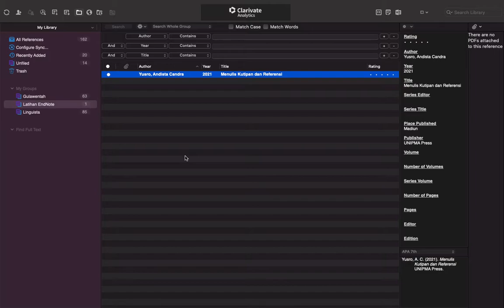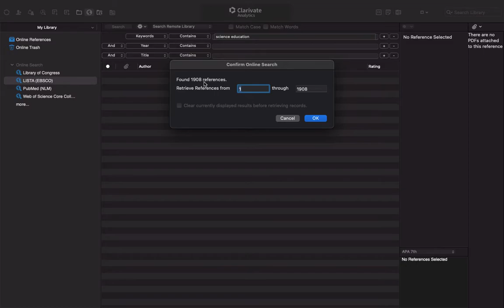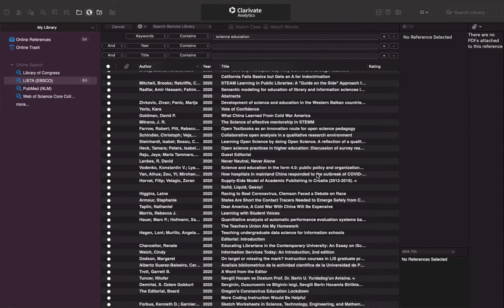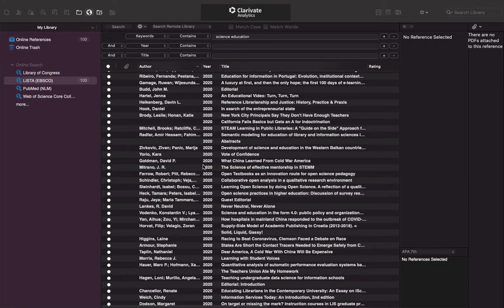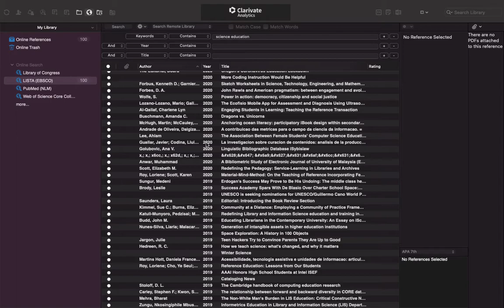Mencari sumber pustaka online di EndNote X9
Salah satu kelebihan @EndNoteTraining adalah adanya fitur search online dari database terkemuka yakni (1) Library of Congress; (2) EBSCO; (3) PubMed; (4) WoS Corre Collection. Fitur-fitur ini akan sangat membantu kita dalam menyelesaikan project yang sedang kita kerjakan. Pada video ini akan didemonstrasikan bagaimana melakukan pencarian sumber pustaka secara otomatis pada databases EBSCO.

Sedikit dari kami yang dapat kami sampaikan, mudah-mudahan hal kecil ini dapat menjadikan manfaat bagi kita semuanya.

Jika ada yang ingin ditanyakan silahkan dituliskan dikolom komentar.
Jika ada pernyataan kami yang salah juga mohon diingatkan di kolom komentar.